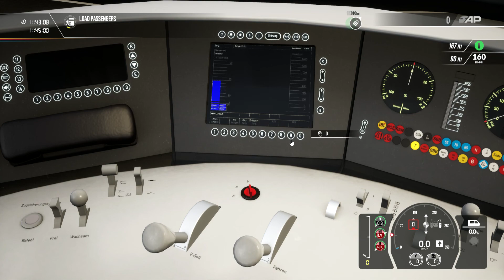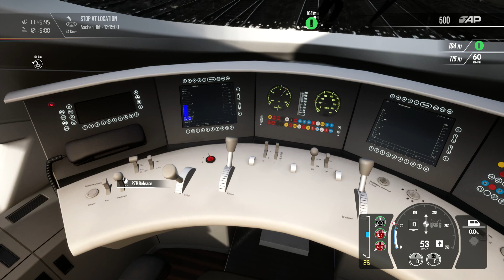ICE 16 Bruxells Midi - Schnellfahrstrecke - BR 406 ICE 3M - Train Sim World 2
Drive this high speed Intercity Express ICE service to Aachen.